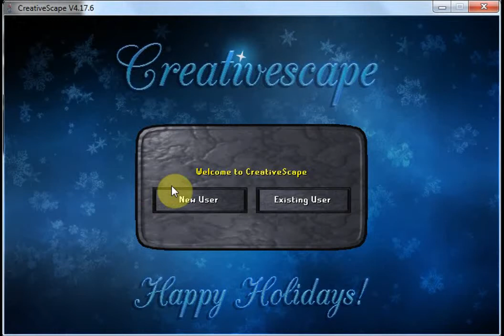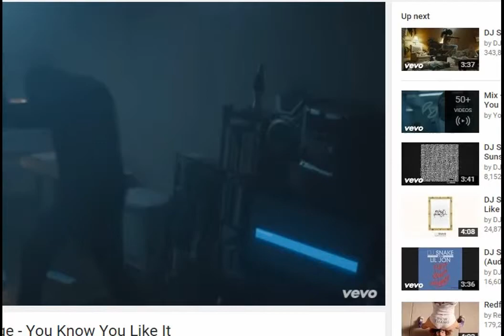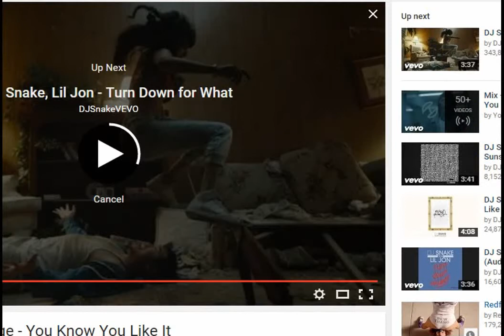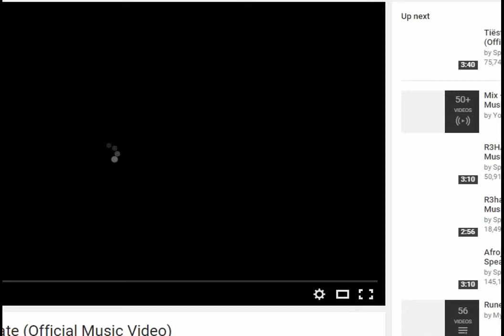EP. 2 Creativescape Skillin' N Chillin'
Enjoy mates!